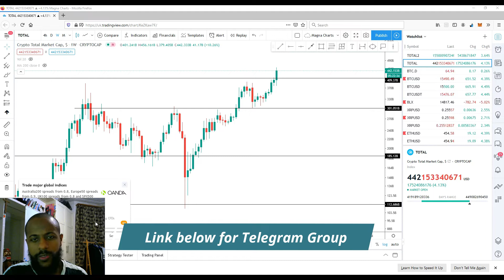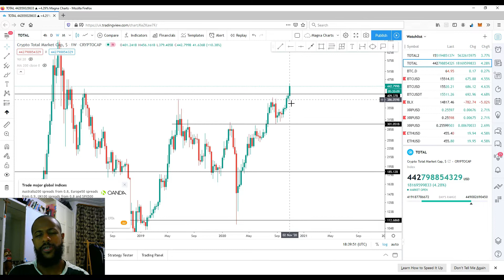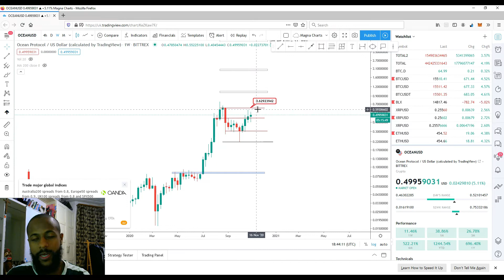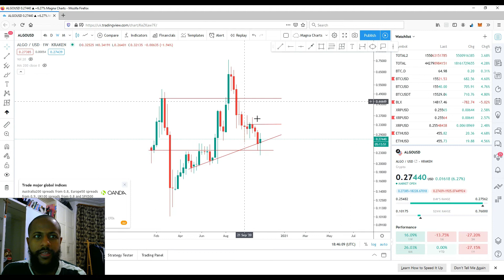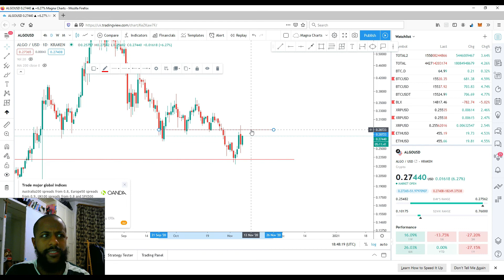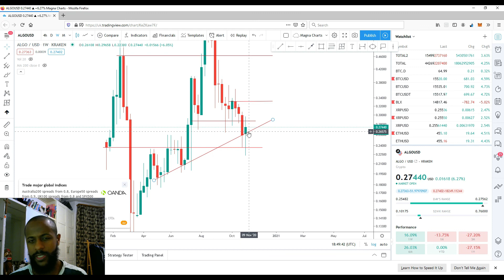Crypto Market Breakdown | Ocean Protocol | Algorand | ETH | BTC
In this video, I do a market breakdown on the major coins including; Bitcoin, Ethereum, XRP, Ocean protocol and Algorand